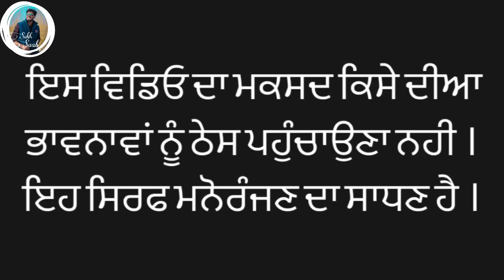ਮਾਸੀ ਨੇ ਭੂਆ ਕੁੱਟਤੀ😜ਮਾਸੜ ਕਹਿੰਦਾ ਹੁਣ ਤਾਂ ਪੰਚਾਇਤਾਂ ਹੋਣਗੀਆਂ😂ਹੁਣ ਨੀ ਹੁੰਦਾ ਸੁੱਖ ਦਾ ਵਿਆਹ☹️॥ sukhsaab॥2023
Actor = sukhsaab , jagtarsingh,Manjeet Sharma,billa ,khusdeep
Female Actors = Guribebe, preet dirba,bulbal ,bebe ubhia

Video Editing == jagtar
Camera Man = Billa Bhangu

Story ✍️ = Sukhsaab
Producer = sukhsaab team
Any enquiry 📞 ‬dm kro insta te - sukhsaab75